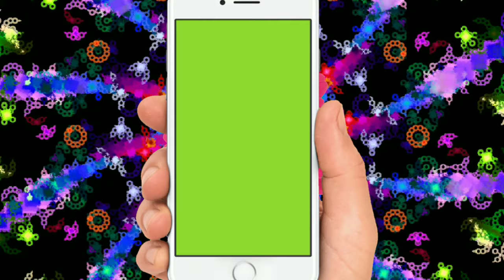iphone in hand green screen | free for youtube video edit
support me.